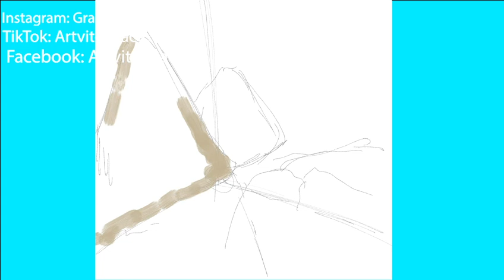Artwork speedpaint ep29: Mountain Island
Behind the scenes: This is only a speed painting about a background drawing of a traditional painting in a digital format. I do not want to brag about how good I am on drawing digital painting.